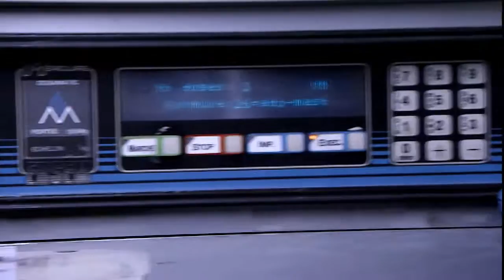DYWIDAG-SYSTEMS INTERNATIONAL (DSI) – Concrete Accessories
DYWIDAG-Systems produces and supplies high quality accessories for the contruction industry. As a producer of "Concrete Accessories", we bear responsibility up to the smallest detail. We offer you technically sophisticated products including lifting and fixing tools as well as chemicals for concrete structures.

DYWIDAG-Systems produit et fournit des Accessoires pour le Béton de haute qualité pour l’industrie de la construction. Nous faisons attention aux moindres détails. Nous sommes spécialisés dans la production et la fourniture de produits sophistiqués tels que les systèmes de levage et d’ancrage et les produits chimiques pour la construction.

DYWIDAG-Systems produziert und vertreibt “Concrete Accessories” höchster Qualität für die Bauindustrie. Wir bieten Ihnen technisch, bis ins kleinste Detail, ausgefeilte Produkte und Systeme, wie Hebe- und Befestigungswerkzeuge, sowie Chemikalien für den Betonbau.